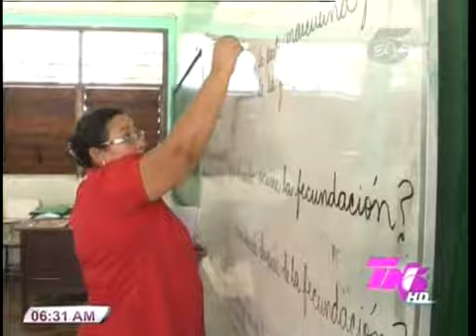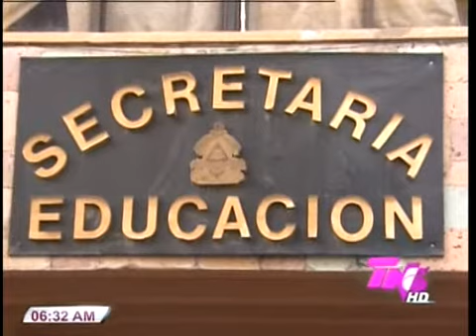TVC TN5 Matutino - "Con Marlon Escoto se recuperó la gobernabilidad del sistema educativo"